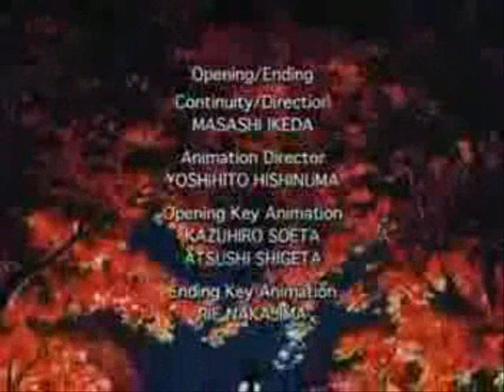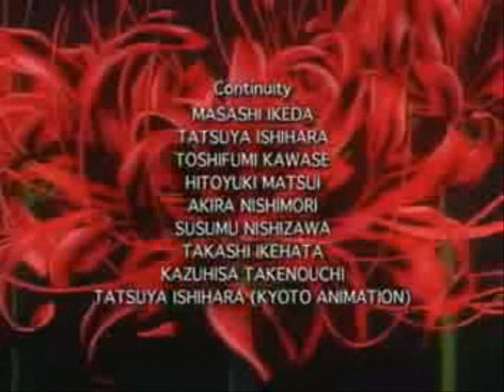"Black black heart"-Kikyou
Well this is a video for kikyou my third favourite inuyasha zombie! enjoy!

o yeah ps. Fan-made! own nothing!